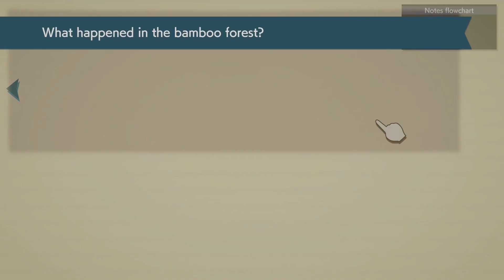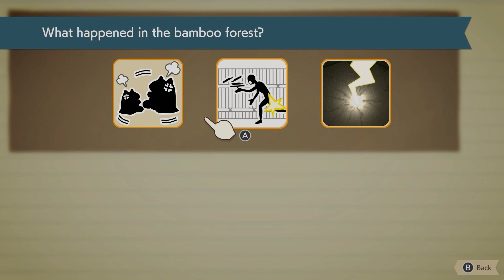Detective Pikachu Returns- Memories Of Harry- Part 16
In this Episode Pikachu gains some more memories and we get to see what was happening with Harry two years ago.